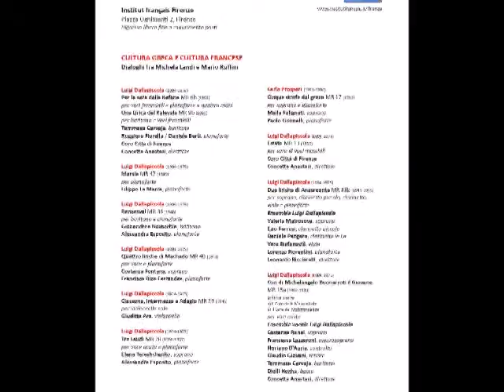Carlo Prosperi CINQUE STROFE DAL GRECO MR 17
DALLAPICCOLA DAYS
LXXXII Festival del Maggio Musicale Fiorentino

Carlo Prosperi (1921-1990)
CINQUE STROFE DAL GRECO MR 17 (1950)
per soprano e pianoforte

Maila Fulignati, soprano
Paolo Gonnelli, pianoforte

DALLAPICCOLA DAYS
Tre giorni con Luigi Dallapiccola e i compositori del Novecento Fiorentino

A cura di Mario Ruffini

promossi da
Maggio Musicale Fiorentino
Conservatorio di Musica "Luigi Cherubini"
Centro Studi Luigi Dallapiccola

Evento per l'Estate Fiorentina 2019
del Comune di Firenze

Con il fondamentale contributo di
Fondazione CR Firenze

Treccani
Edizioni Suvini Zerboni